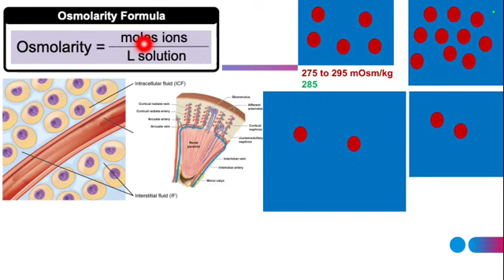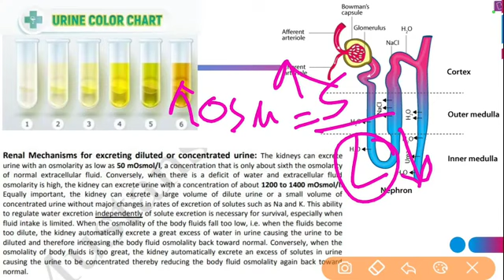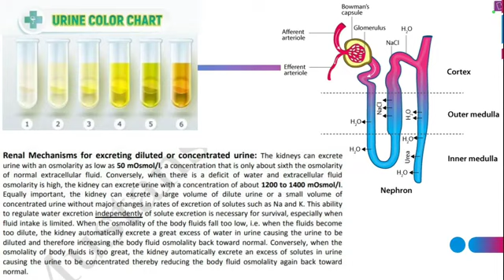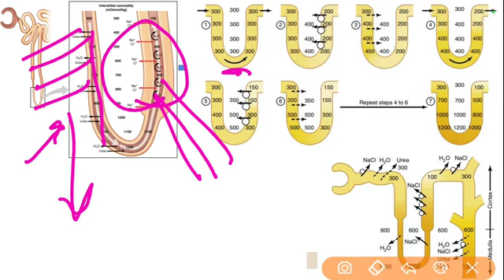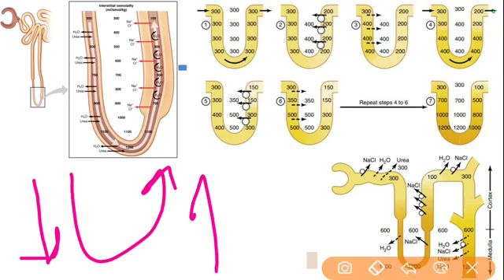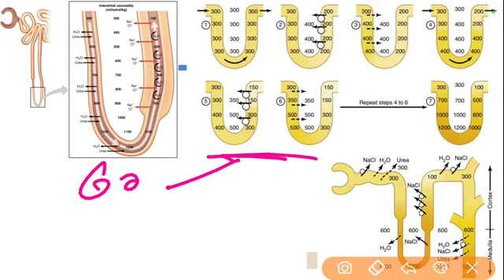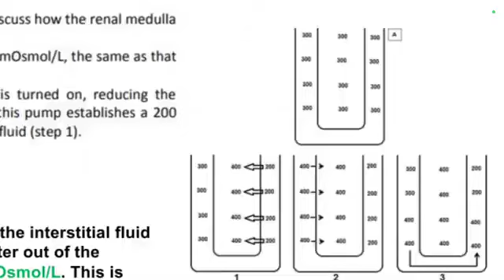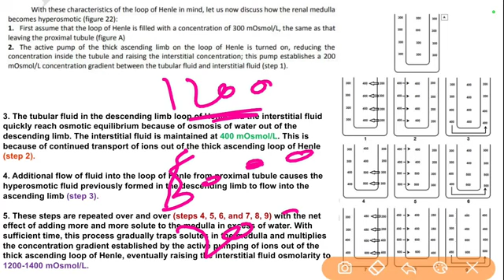28 July 2023